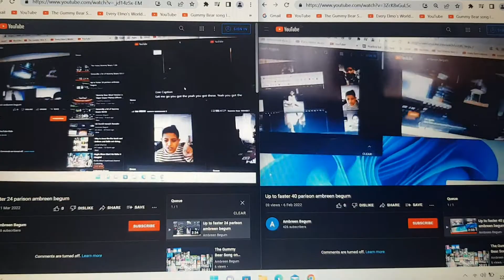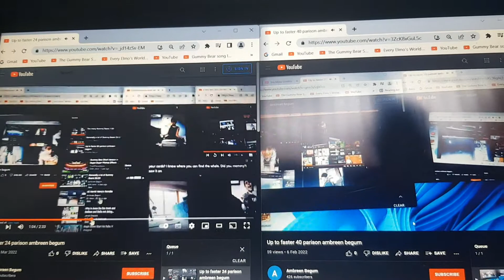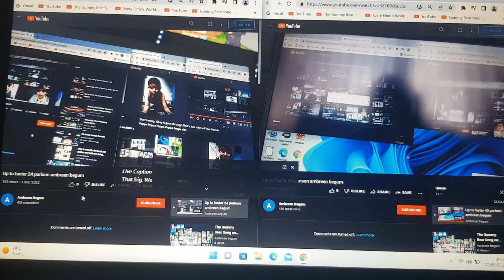Up to faster 64 parison ambreen begum